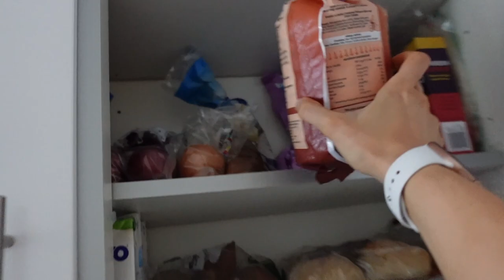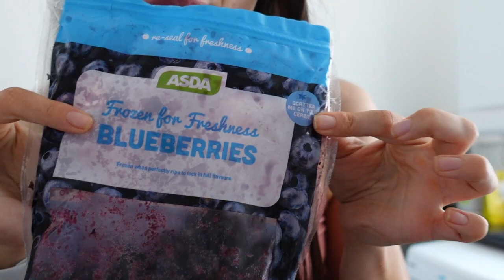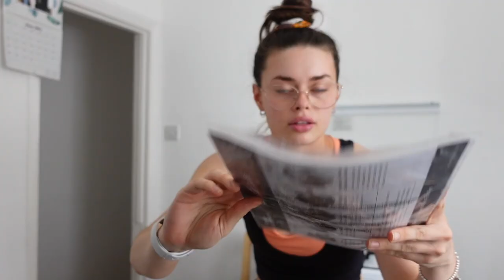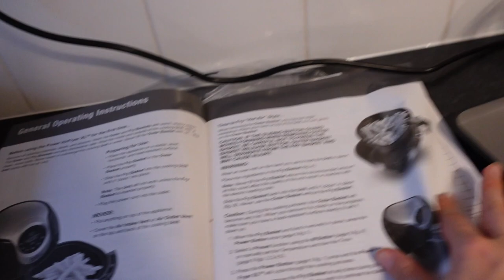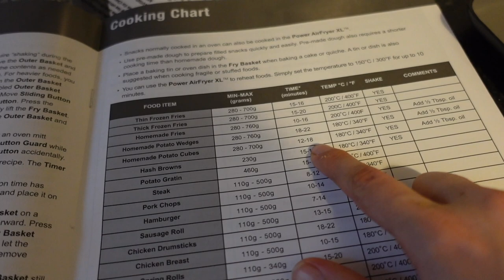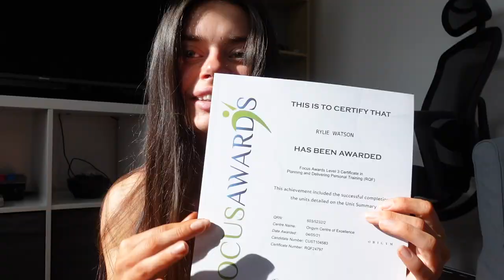WEEKLY VLOG | air fryer, cheerleading, kitchen organization, bottomless oysters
Hey babes! Hope you enjoy this weekly vlog xx

I MENTIONED.

WHO IS RYLIE LANE?
I am a 20-something gal just out here trying to live her best life! Currently living in London and sharing all the good vibes x